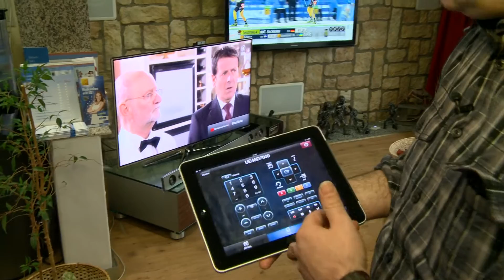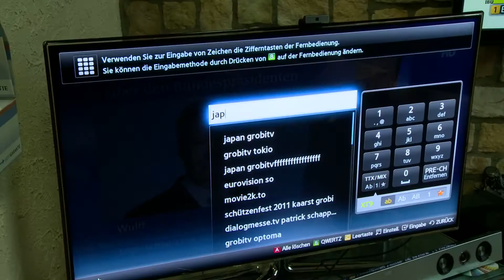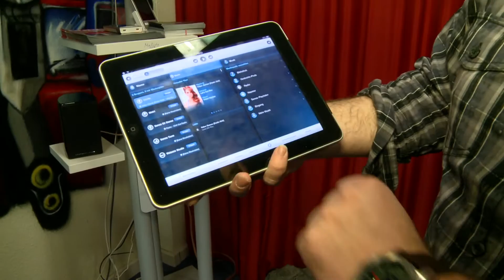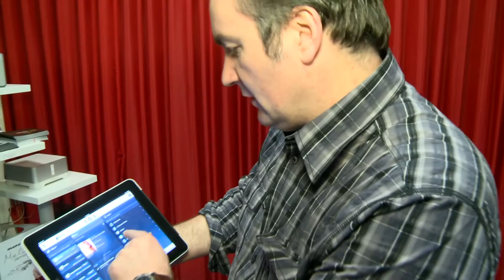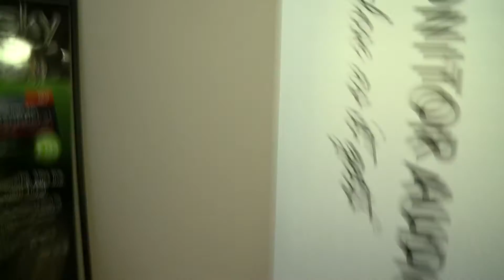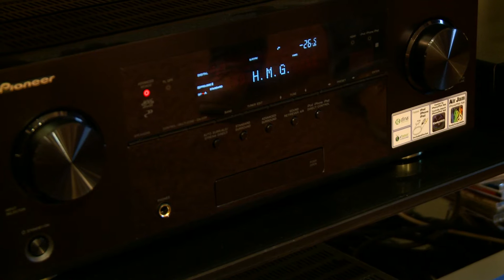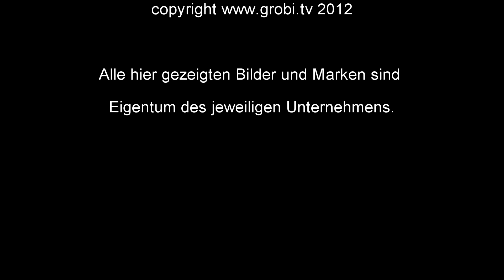iPad & APPS für die Steuerung von TV, AV Receiver, SONOS, SAT-Receiver, BluRay Spieler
In diesem Video demonstrieren wir Ihnen mit einigen Beispielen die komfortablen Möglichkeiten, den eigenen AV Verstärker mit Hilfe des iPad und entsprechender APPS komfortabel zu bedienen. Weitere APPS gibt es mitlerweile auch für BluRay Spieler, SAT Receiver, Fernseher wie den SMART TV Modellen von SAMSUNG oder für das Musiksystem SONOS. Welche Vorteile diese Einsatzmöglichkeiten bieten und was es zu beachten gibt, demonstrieren wir Ihnen in diesem kurzen Video. Natürlich gibt es auch viele APPS für das iPhone oder für ANDROID basierende Geräte. Gerne nennen wir Ihnen weitere Details.
Vereinbaren Sie einen Termin oder besuchen Sie uns Samstags in der Zeit von 10 - 16 Uhr in unseren Studios in Kaarst. Wir freuen uns auf Ihren Besuch.